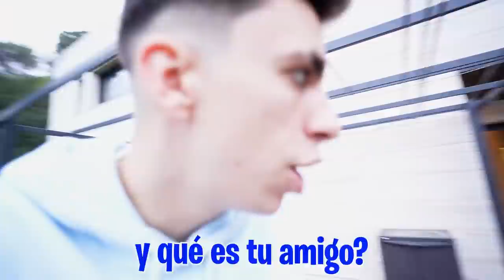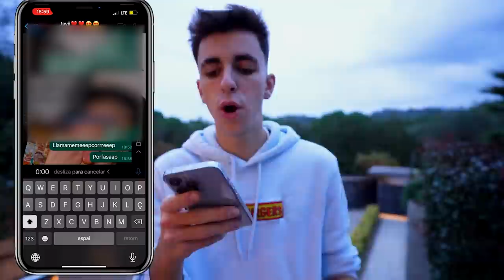CREEMOS QUE MI HIJA TIENE NUEVO NOVIO…?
Ha llegado de pronto a casa un chico con un regalo para ver a mi hija pero no es su novio y no lo conozco de nada. Queremos saber si es su nuevo novio pero ninguno de los dos nos quiere decir nada, tenemos que avisar a Javi de lo que está pasando...